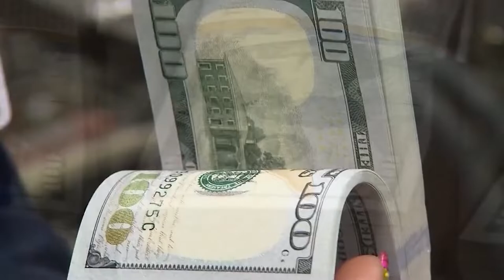Local Leaders want big share of federal funds to fight port pollution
100-million dollars…That’s what local lawmakers are hoping to get from the Bipartisan Infrastructure Law… to reduce pollution at the Port of San Diego and surrounding communities. KPBS reporter Kitty Alvarado has the details.